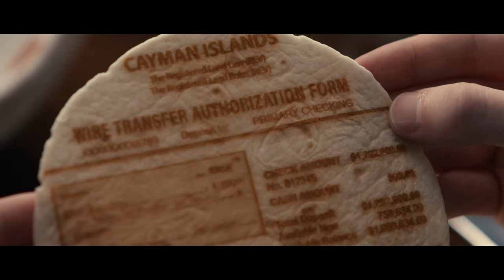He prepares the FINAL DISH for all, leaving no SURVIVORS but one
The story revolves around a passionate food enthusiast and his companion embarking on a journey to a secluded island to dine at a prestigious restaurant renowned for its extravagant menu. However, as they indulge in the culinary delights, they encounter unexpected and startling revelations from the chef, adding an element of surprise to their dining experience.

Movie: The Menu (2022)